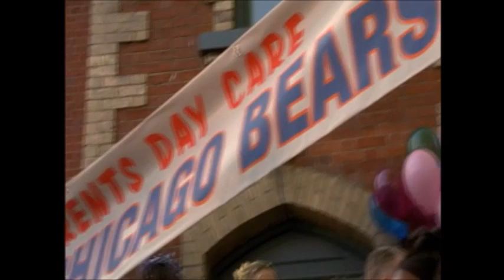Brian's Song (1971 & 2001) - Gale's Physical Therapy